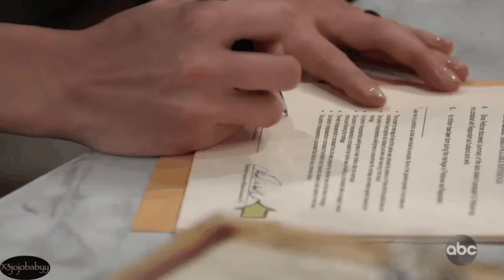GH Shocking Spoilers It wasn't Michael, Dex revealed the secret of who was directing him